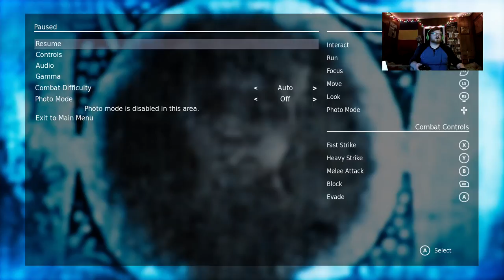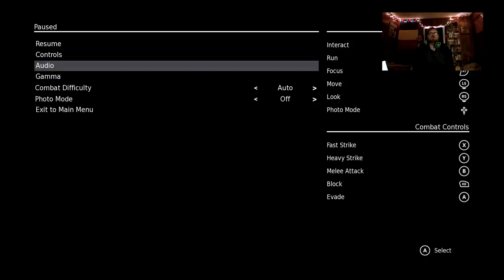Hela's Bane | Hellblade: Senua's Sacrifice | Part 3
Welcome to Hellblade: Senua's Sacrifice! Hellblade: Senua's Sacrifice is a dark fantasy action-adventure game developed and published by Ninja Theory. The game was released last year for PC and PS4, but now we get to play it on the XB1. Inspired by Norse mythology and Celtic culture, Hellblade follows Senua, a Pict warrior who must make her way to Helheim by defeating otherworldly entities and facing their challenges, in order to rescue the soul of her dead lover from the goddess Hela. In parallel, the game acts as a metaphor for the character's struggle with psychosis, as Senua, who suffers from the condition but believes it to be a curse, is haunted by an entity known as the "Darkness", voices in her head known as "Furies", and memories from her past. To properly represent psychosis, developers worked closely with neuroscientists, mental health specialists, and people suffering from the condition.

In this installment, we continue our journey into Helheim. What horrors await us in the mountain? Will the sword help us? Watch and find out.